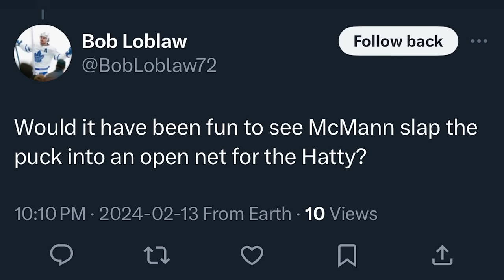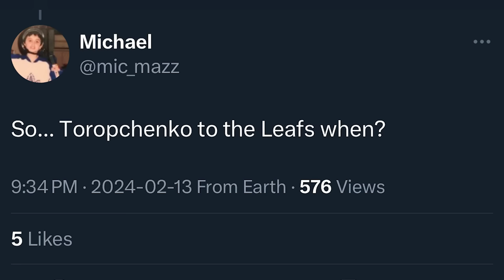LFR17 - Game 51 - Bobthree McMann - Blues 1, Maple Leafs 4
Steve Dangle recaps and analyzes Game 51 of the Toronto Maple Leafs season against the St. Louis Blues.